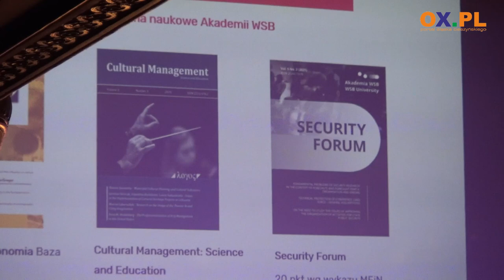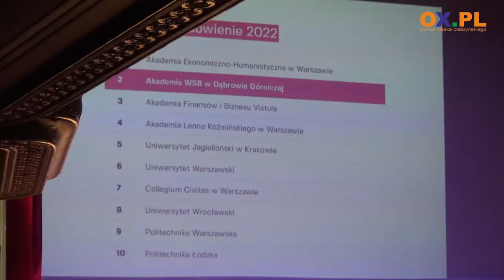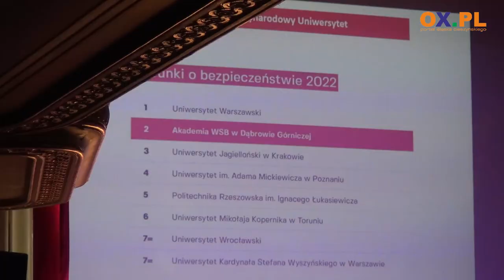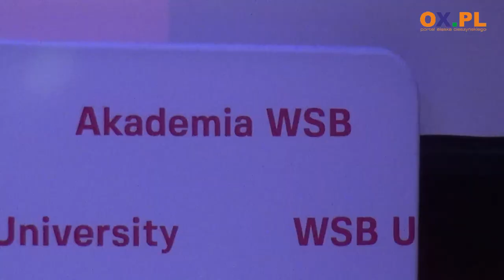Akademia WSB - studenci zainaugurowali nowy rok akademicki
We wtorek (11.10) w Teatrze im. Adama Mickiewicza w Cieszynie studenci Akademii WSB zainaugurowali 14. rok akademicki w Wydziale Zamiejscowym w Cieszynie.